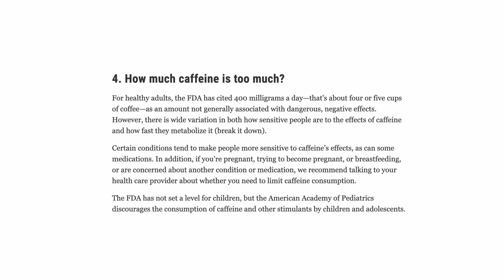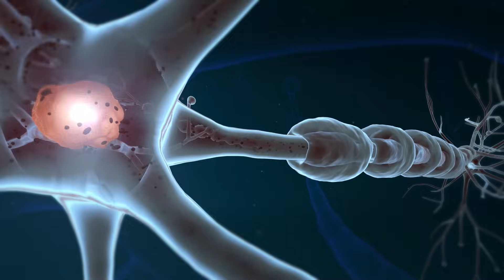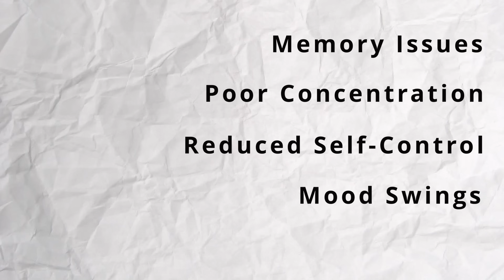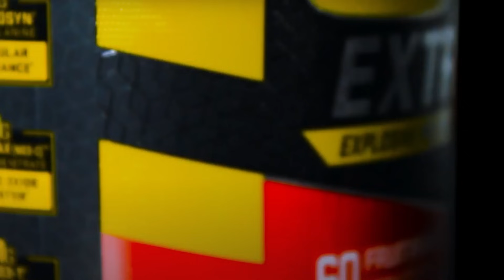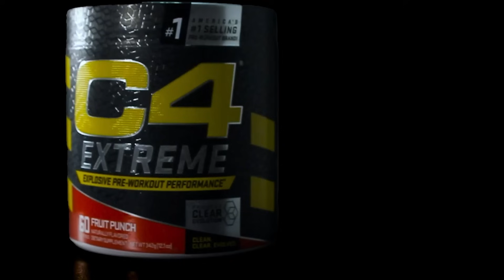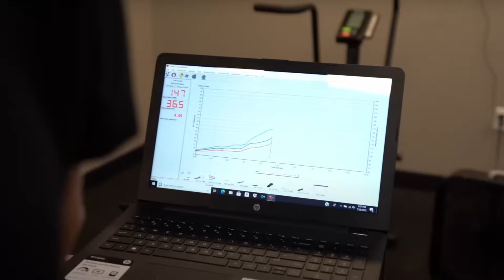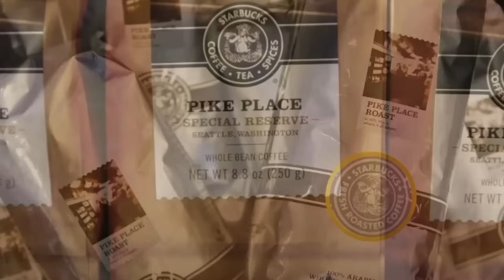We NEED To Talk About Caffeine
What's the deal with caffeine? Trevor takes a deep dive into the world of caffeine, exploring both its positive and negative aspects.

On the positive side, Trevor discusses the immediate boost in alertness and improved mood that caffeine can provide. Additionally, the potential cognitive benefits, such as enhanced focus and concentration. However, he also delves into the downsides, addressing issues like caffeine dependency, sleep disturbances, and the jittery side effects that some individuals may experience. What is your relationship with caffeine?

00:00 - Intro
01:44 - My Caffeine Journey
02:59 - Our History with Caffeine
05:29 - LMNT
06:19 - Negative Effects
09:35 - Caffeine Sports & Exercise Benefits
12:50 - Caffeine and Flexibility
13:34 - Caffeine and Weight Loss
14:11 - Caffeine and Mortality
15:21 - Trevor's Takeaways
17:40 - In Closing